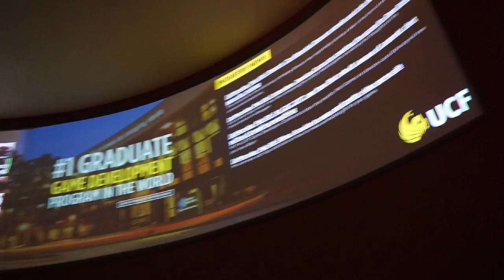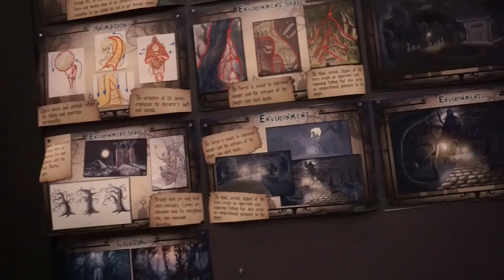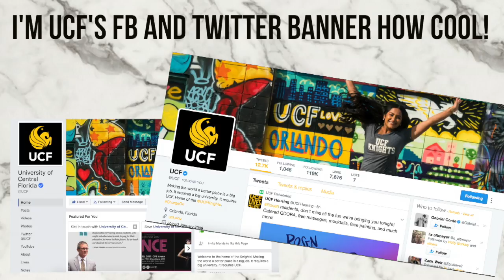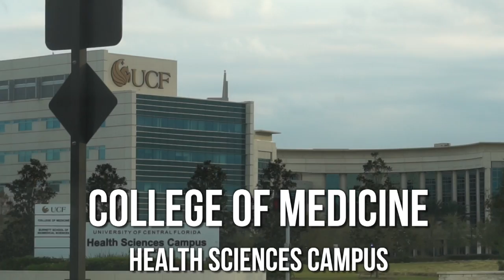Touring UCF Colleges & FILMING WITH UCF | FIEA, Rosen College, & College of Medicine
Check it out and comment on their video that you came from my channel. Want to see more videos with them? Comment some video ideas!

Camera: Canon 70D & sony a5100

About Me!
Name: Sonali (Sun-all-e) aka sonarly, sona, nali
Age: 20
Ethnicity: Indian
College: University of Central Florida
Major: Radio/ Television
Sorority: Kappa Delta